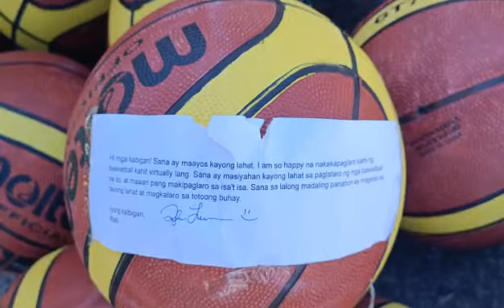with Giving Tuesday Philippines ...sports clinic in our Mangyan Community